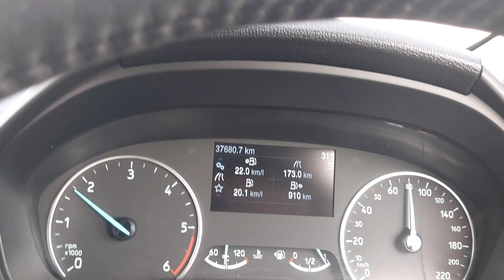Bhilai To Nagpur Road Condition & Completed Projects | @NitinGadkariOfficial ji announced About Projects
Bhilai To Nagpur Road Condition & Completed Projects | @Nitin Gadkari  ji announced About Projects
Contact Collaboration
SHASHWAT KATKAR

SUPPORT ME...

Best & Necessary Items For Cars...
Ford Ecosport Wheel Cover
Best 7D Matt Ford Ecosport
PRO KLEAR ANTI FOG
70mai Smart Dash Cam Pro link:- 1.
Michelin Analogue
Michelin Digital
Puncture Repair Kit TIREWELL:- 1.
best car Polish
best car Wash
Best Car Polish:- Ceramic Spray Coating
Best Duct Tape
Seat Belt Cutter Glass Breaker
Ecosport Body Cover
Ford Ecosport Rooftop Luggage Box

My YouTube Vloging Accessories
1. Boya By MM1 Mic
2. Rode Wireless Go Mic
3. CANON M50 Mark ii
4. GoPro 9 Black
5. iPhone